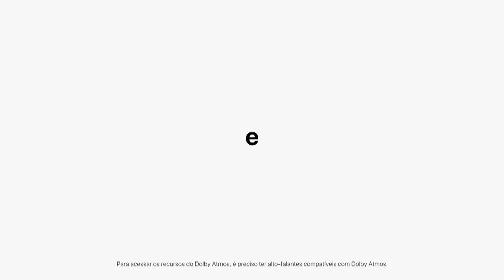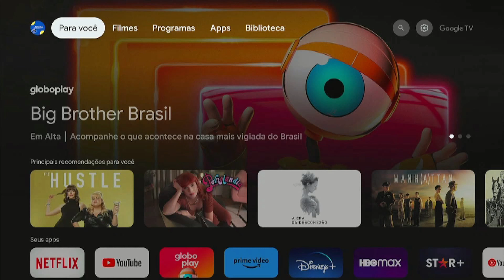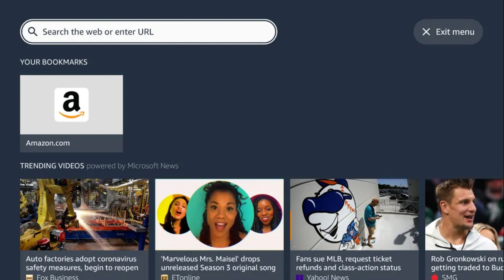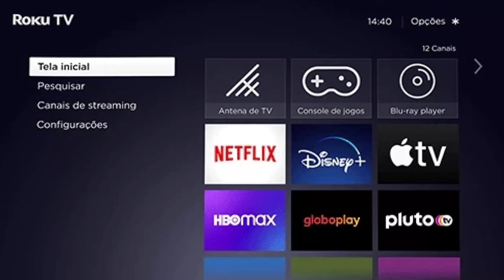Sistemas operacionais BOX TV e Stick TV, qual o melhor?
Neste vídeo você vai ver e poderá gostar de saber qual é o melhor Sistemas operacionais  para  BOX TV e Stick TV , que atendam as suas necessidades e mais novidades,  informações e os lançamentos de  equipamentos digitais, é aqui no AntNasCar Channel o seu novo canal.
Então você  que esta chegando agora, aqui é seu lugar!!

Antony/Nayska/Caroline/Chantall